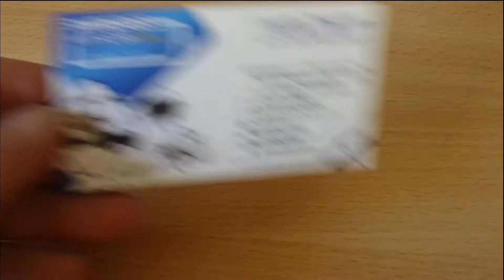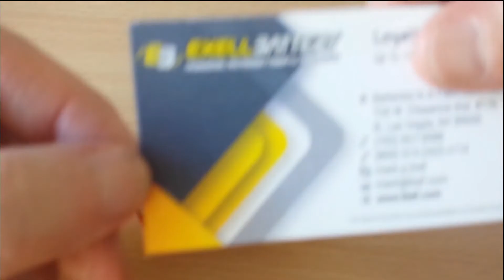Sony 1R-81 Transistor Radio from 1963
Sony 1R-81 Transistor Radio from 1963 purchased from a local auction site about ten years ago. The A640PX Battery's are hard to come by but were purchased
Amazing sound from such a small device, but of course, the AM band is now relegated to local community, religious and talkback stations.